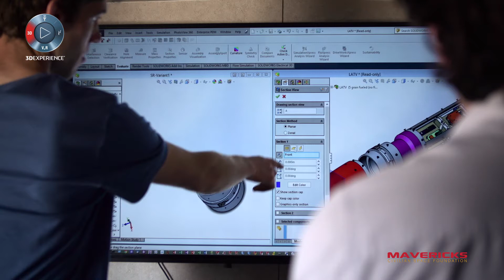Born to Design: Rocket Mavericks - Managing Collaboration for Open Source Rocketry - SOLIDWORKS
Rocket Mavericks Manages Collaboration for Open Source Rocketry with SOLIDWORKS. The Rocket Mavericks' program leverages amateur rocketry and civilian space exploration as a platform to engage the next generation in STEM education and space exploration activities.